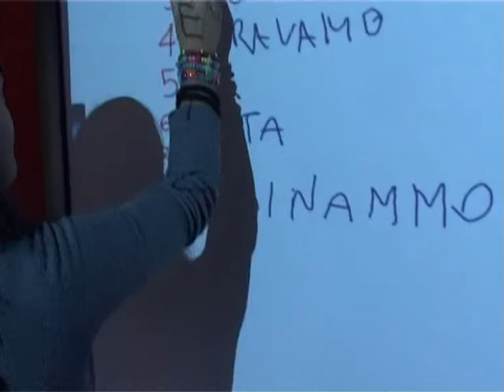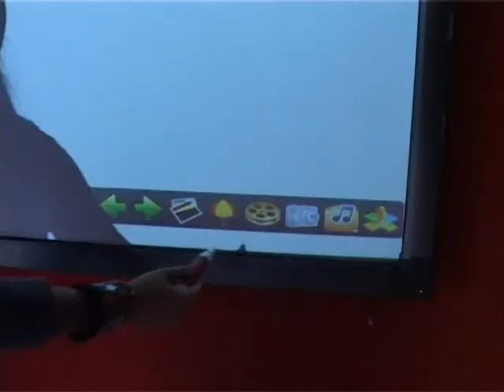Pettino, riapre la scuola con servizi multimediali innovativi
Intervista al preside Massimo Cococcetta